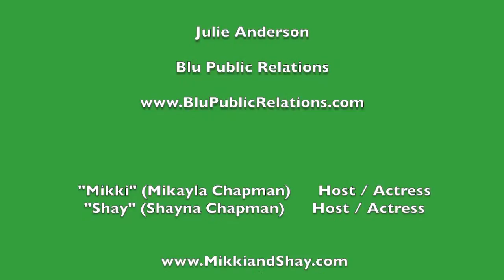NICKELODEON KIDS CHOICE AWARDS - BENJAMIN STOCKHAM NBC's "ABOUT A BOY" - Gift Suite 2015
NICKELODEON KIDS CHOICE AWARDS - BENJAMIN STOCKHAM (Marcus) of NBC's "ABOUT A BOY" and DREAMWORKS B.O.O.: BUREAU OF OTHERWORLDLY OPERATIONS interviews with Actresses Mikayla and Shayna Chapman of Q n' A with Mikki and Shay at the 2015 Kids Choice Awards Gifting Suite with Hollywood Swag Bag hosting the event at The Four Seasons Hotel in Beverly Hills, California.

***SHAY'S WAY MERCH STORES:***